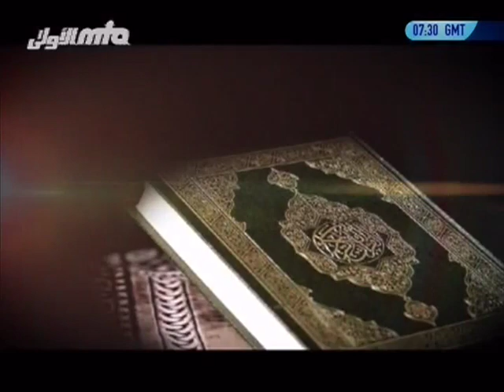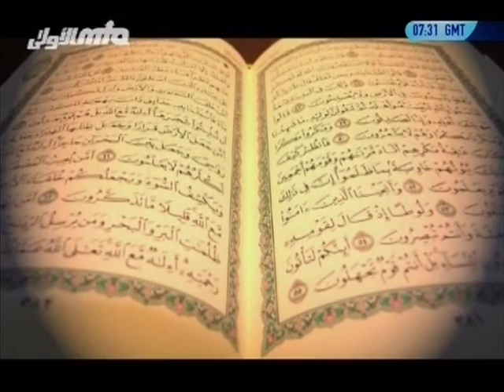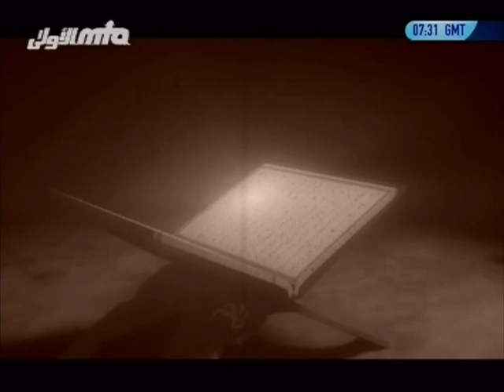Love For The Promised Messiah by Hazrat Maulvi Hafiz Hakeem Nooruddin, Khalifatul-Masih I (ra)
An Urdu programme about the love and affection Hazrat Maulvi Hafiz Hakeem Nooruddin, Khalifatul-Masih I (ra) had for the Promised Messiah (as). Presentation of MTA studios Pakistan.